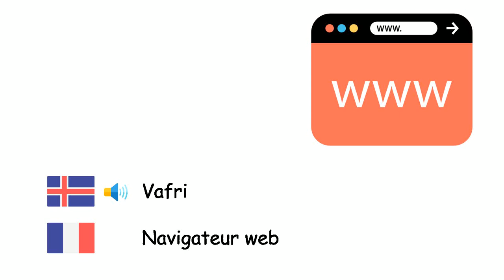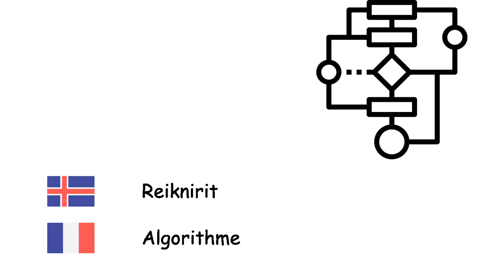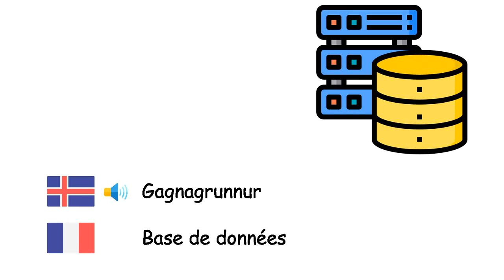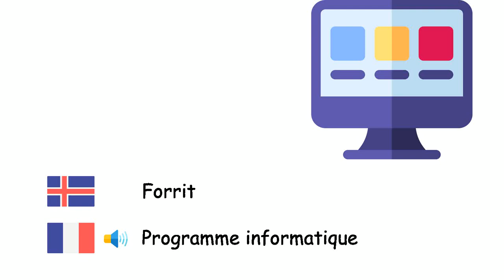ði (Franska) (is-fr)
Informatique (Français)
Tölva - Ordinateur
Fartölva - Ordinateur portable
Spjaldtölva - Tablette tactile
Stýrikerfi - Système d'exploitation
Vafri - Navigateur web
Internetið - Internet
Vefsíðu - Site web
Tölvupóstur - Courrier électronique
Teiknimynd - Animation
Reiknirit - Algorithme
Forritunarmál - Langage de programmation
Vélamál - Langage machine
Þýðandi - Compilateur
Tölvunet - Réseau informatique
Miðlari - Serveur informatique
Gagnagrunnur - Base de données
Vélbúnaður - Matériel informatique
Hugbúnaður - Logiciel
Örgjörvi - Microprocesseur
Tölvumús - Souris
Lyklaborð - Clavier d'ordinateur
Tölvuskjár - Écran d'ordinateur
Prentari - Imprimante
Disklingur - Disquette
Tölvuveira - Virus informatique
Antivirus hugbúnaður - Logiciel antivirus
Forrit - Programme informatique
Sýndarveruleiki - Réalité virtuelle